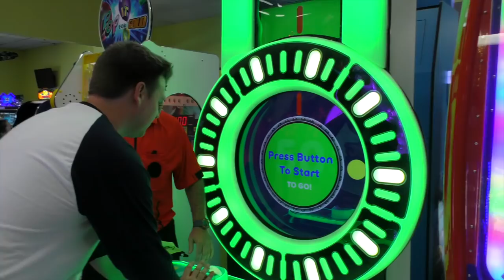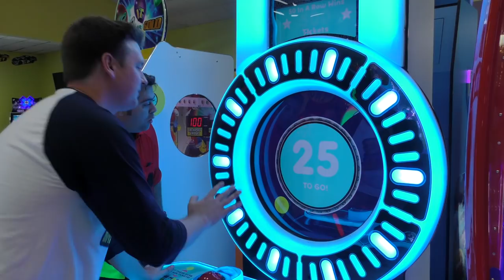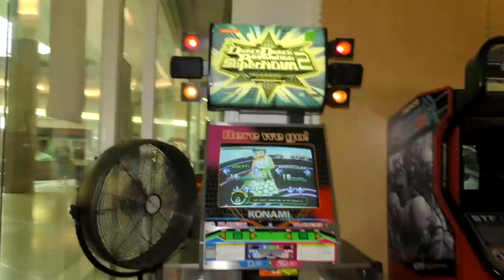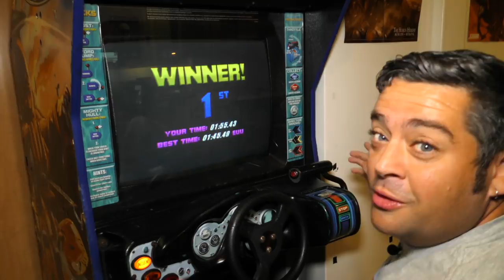Big Wins Arcade Show Ep9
On this episode of Big Wins! Arcade Show, Adam and Sota square off in a six game arcade showdown at Rascals Fun Zone in Whiteland, IN. The winner will win a Batman fidget spinner!!! Andy and Adam also play some old school Street Fighter II at Boss Battle Games in Indianapolis, IN.